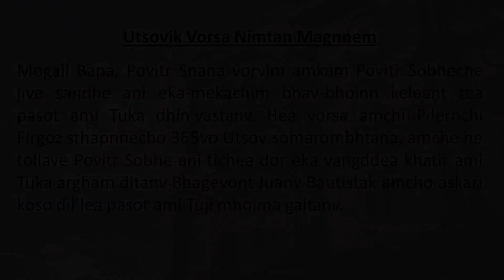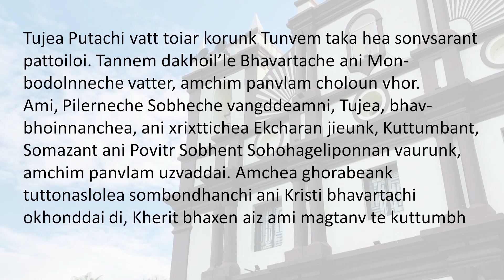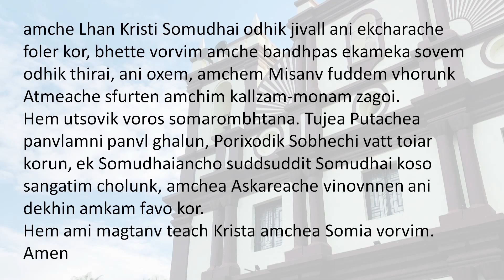Daily Gospel Reading And Reflection - 27/01/2023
Family Members :
Name of family
Alex D’Souza ,Aldrin,Cristalina, Allison,Aaron